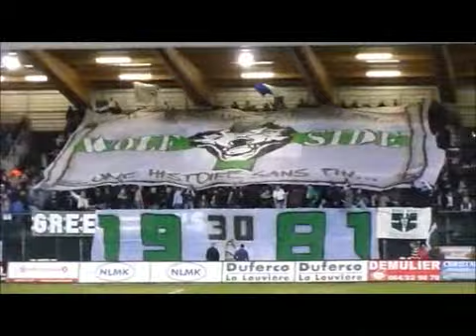Ur La Louvière Centre - RMP Tifo Wolf Side 30ans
urlc mouscron 10/03/12 ambiance kop Tifo 30 ans du wolf Side